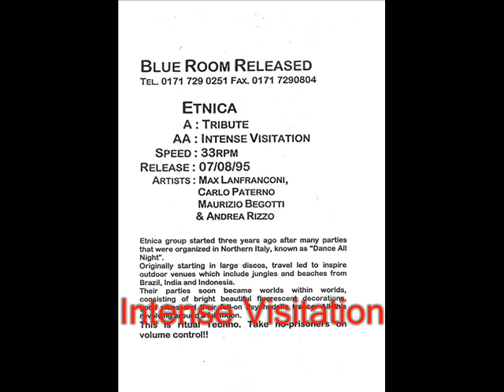Etnica - In The Mix @145bpm Part 2 ᴴᴰ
Microdrive 1996
Party Droid 1996
Z-plane Sunrise 1996
Spheric Koncept 1995
Intense Visitation 1995
Triptonite (Pleiadians Live Mix)
Blinded Moon 1997
Pentagon 1998
Maia 1996
Family of Light 1999
Fluorophilia Camps Bay 1997
Head Spin 1999
Lunar Civilization 1997
Taygeta 1996
Nice Toys 1998
Jungle Trax 1996

Dedicated to Draeke